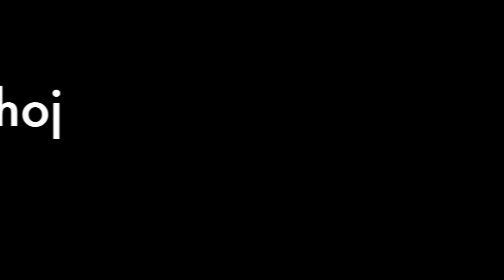Dr. TswvTxos Thoj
Dr. TswvTxos Thoj - HKM District Superintendent